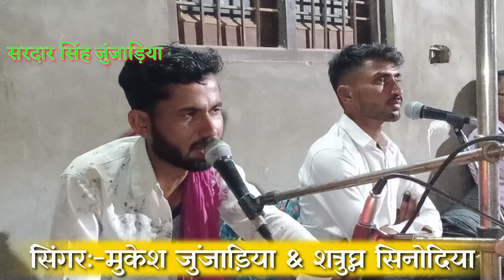मारवाड़ी_भजन_बनड़ो_आयो_र,सिंगर-Mukesh Junjadiya,Shatrughan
सिंगर-Mukesh Junjadiya,Shatrughan